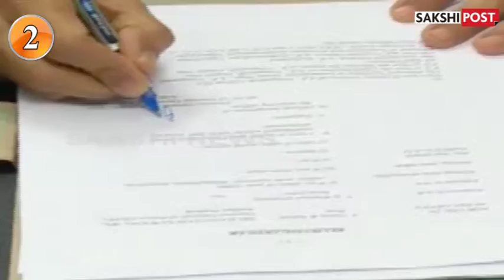The Top News Of Andhra Pradesh: 1st June